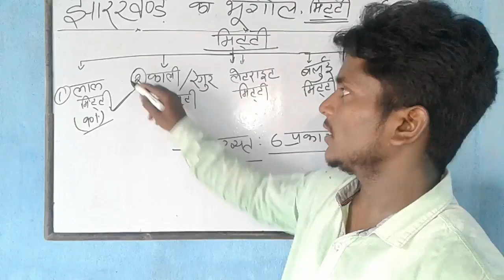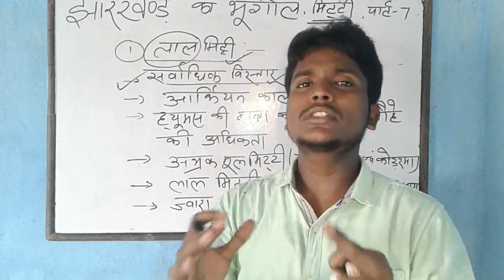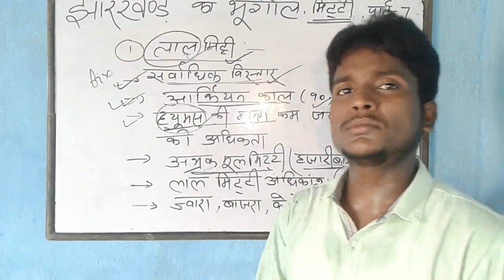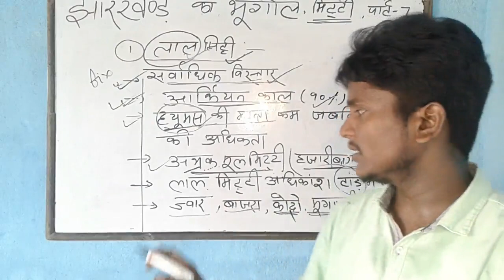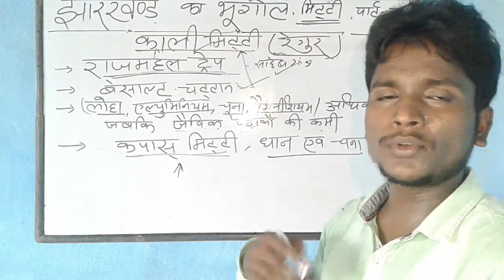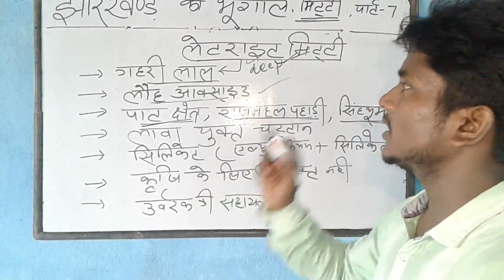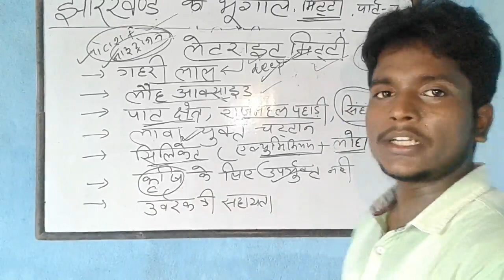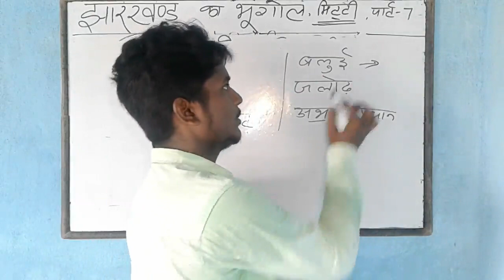JHARKHAND GEOGRAPHY PART -7 | JHARKHAND KA BHUGOL | JSSC CGL & JPSC |JHARKHAND GK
Hello friends aap sbhi ka welcome hai online exam mai.
aaj k video m jharkhand k mitti k bare me btaya gya hai...ye video jssc cgl jpsc and all upcoming vacancies in jharkhand k ly important hai.

jharkhan geography
jharkhand gk for jssc cgl
jharkhan history
jharkhand current affairs
jssc cgl science question
jssc cgl science
jssc cgl science previous year question
jssc cgl preparation
jssc cgl science class in hindi
jssc cgl   syllubus
jssc cgl science syllubus